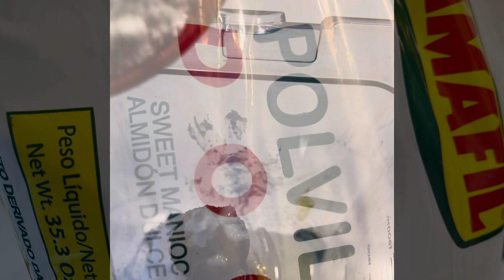Brazilian Cheese bread in a blender